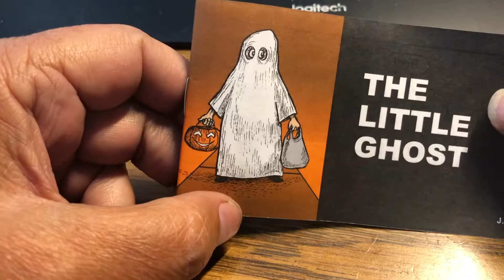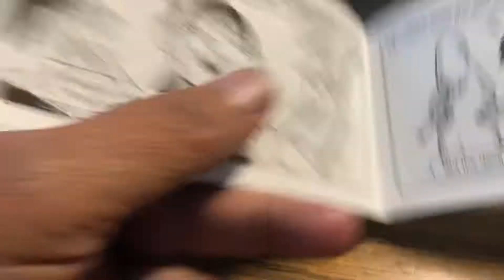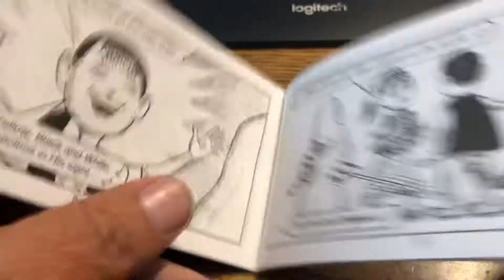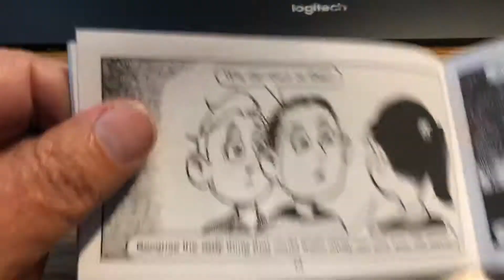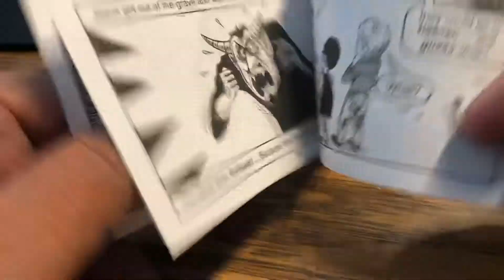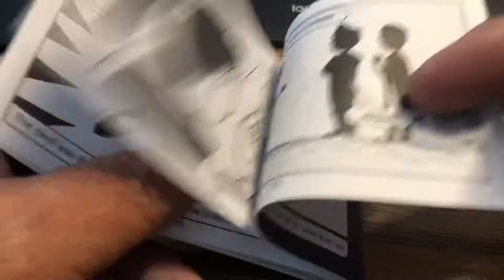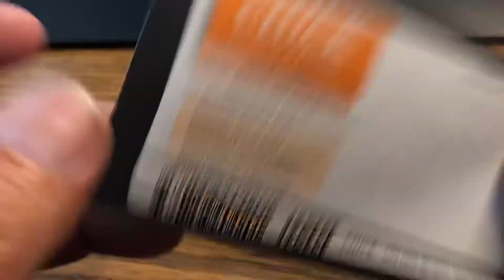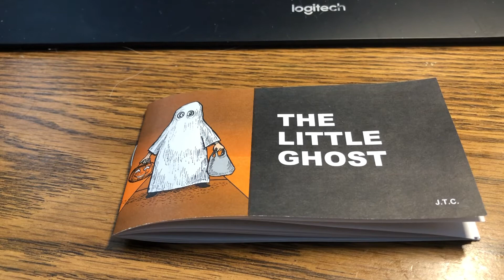The Little Ghost, a Chick Track reading